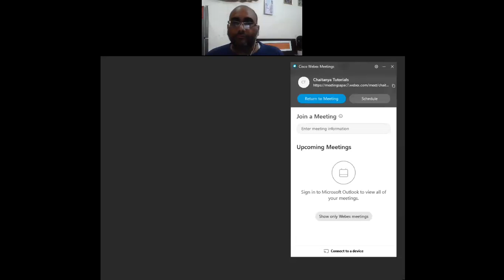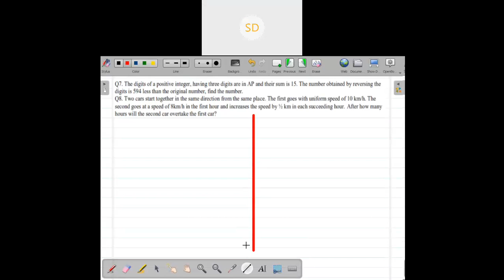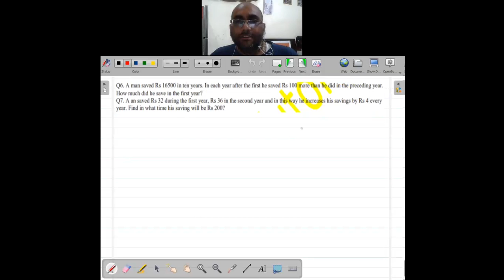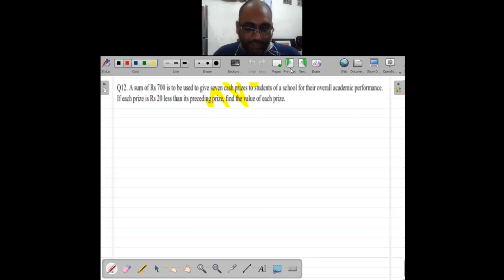14th July X Achievers Maths Arithmetic Progression Day 9 and 10 Part 3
CBSE X Maths (Arithmetic Progression) by Narendra Sir